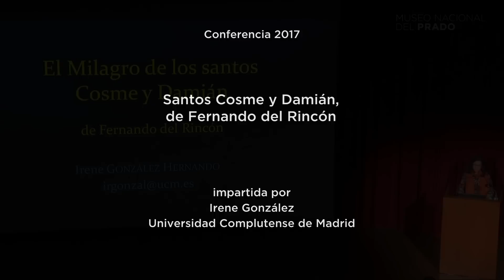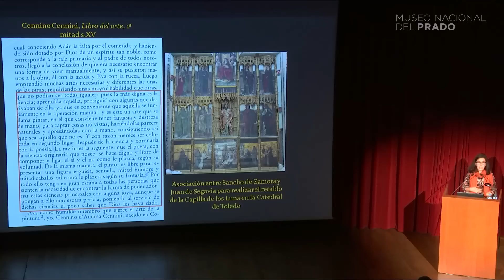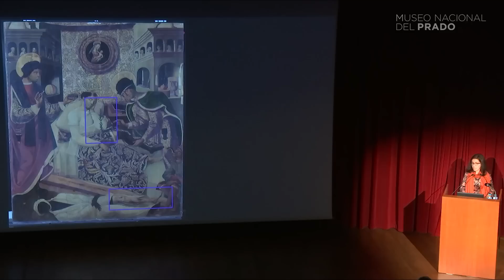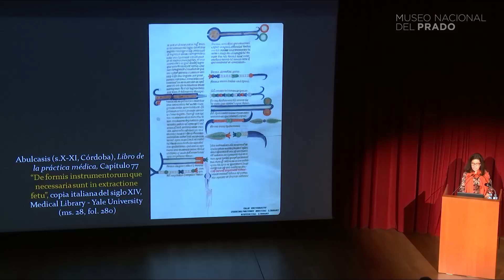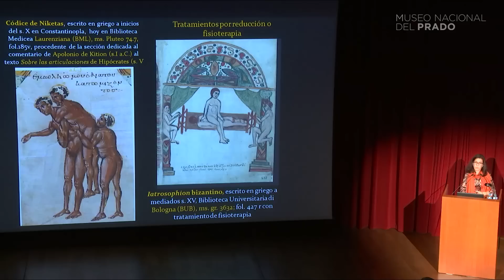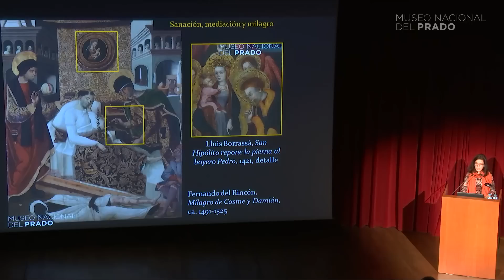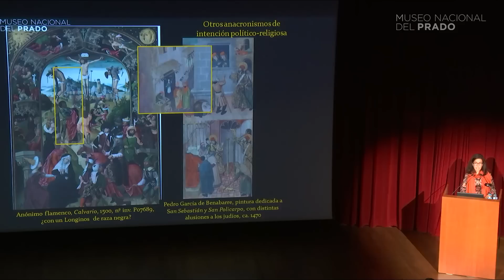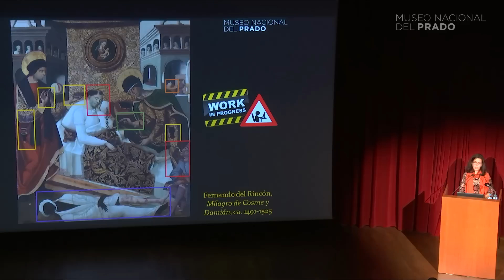Conferencia: Santos Cosme y Damián, de Fernando del Rincón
Conferencia impartida por Irene González, Universidad Complutense de Madrid.